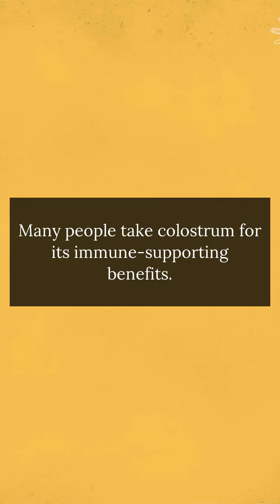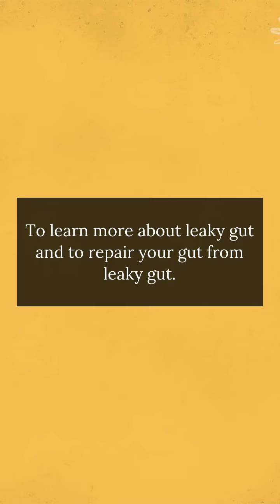Is Colostrum Good?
Colostrum is a rich source of peptides, which helps heal the intestinal walls. Many people take colostrum for its immune-supporting benefits. Powders, chewable tablets, and pill forms are available, but just ensure that the company is of good quality. To strengthen the intestinal repair and immune-strengthening properties, consider taking it with Canxida Restore, which has probiotics to help nourish gut and immune health.
Most research on colostrum has only been conducted on newborn calves and pigs, however there is extensive research on bovine colostrum, derived from cows, that demonstrates the imporance of immune, inflammatory, and gut health relationships and the importance of colostrum in newborns. One study in 2015 from the Department of Clinical Verinary and Animal Science in Denmark on three-day old pigs where gut toxicity was reduced.